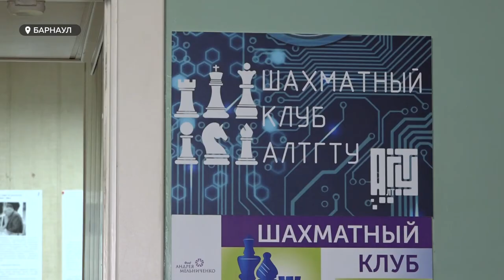В политехническом вузе состоялось торжественное открытие шахматного клуба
В политехническом вузе состоялось торжественное открытие шахматного клуба. Теперь тренироваться и постигать шахматные пируэты смогут не только студенты, но и школьники – воспитанники центра «Наследники Ползунова»